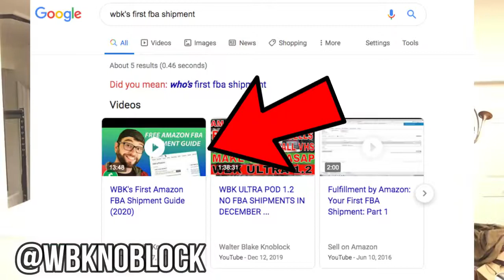Online used dvd sell